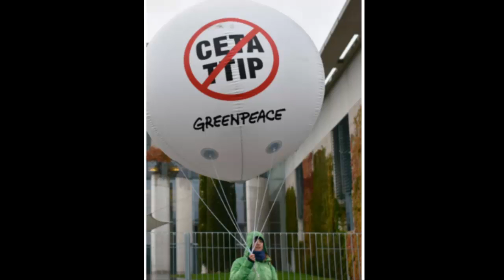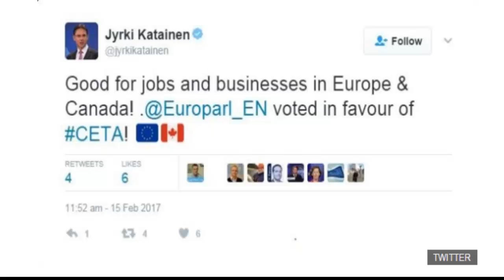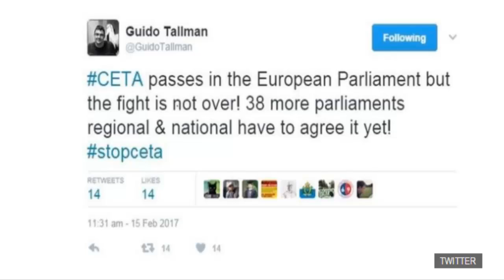Ceta :EU parliament backs free trade deal with Canada